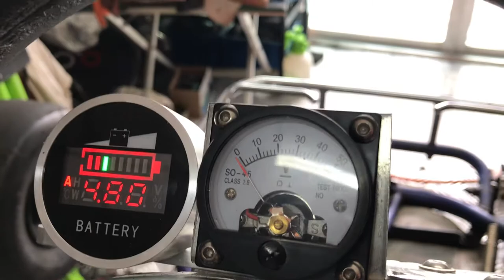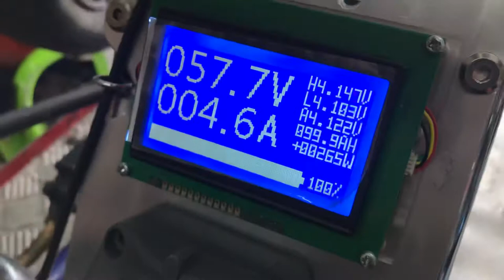อธิบายในส่วนของเครื่องชาร์ท 48v 14A สำหรับ Smart BMS เพื่อแบตเตอรี่ NMC